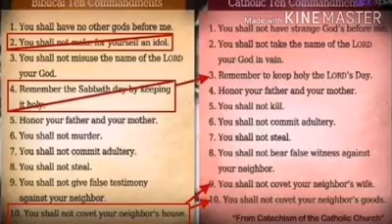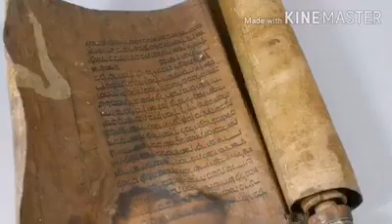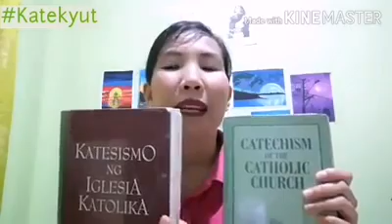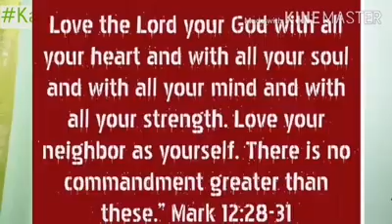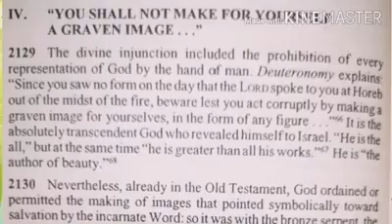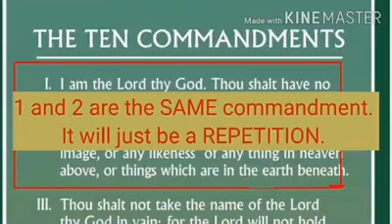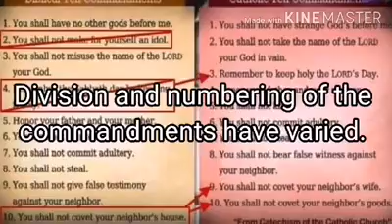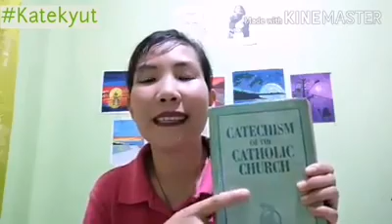BINAGO BA NG MGA KATOLIKO ANG SAMPUNG UTOS NG DIYOS?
KATEKYUT: 10 COMMANDMENTS

1. Binago ba ng Simbahang Katolika ang 10 Utos ng Diyos?
2. Bakit iba ang 10 Utos ng Diyos ng mga Katoliko sa mga Protestante? Jinajustify nga ba ng mga Katoliko ang "pagtanggal" ng utos tungkol sa mga rebulto?

Ang Sampung Utos ng Diyos ay mga banal na Salita ng Diyos, na inukit Niya mismo sa dalawang tipak ng bato.  Ito ay upang maging pamantayan kung paano mamumuhay ang bayan ng Israel sa pag-ibig sa Diyos at sa kapwa.
Sa Bagong Tipan,  ibinigay ni Jesus ang Beatitudes at ang Dalawang Dakilang Utos upang maging pamantayan nating mga Kristiyano.
Bagama't mahalaga na memorize mo ang pagkakasunod-sunod at ang Sampung Utos mismo (dahil ang bigat ng kasalanan ay nasa kung pang-ilang utos), pinakamahalaga pa rin ay kung paano mo ito isinasabuhay upang makitungo sa iyong kapwa at sa iyong pagsamba sa Diyos.